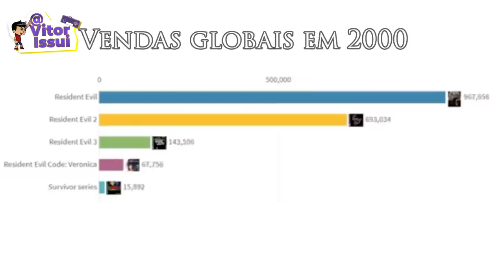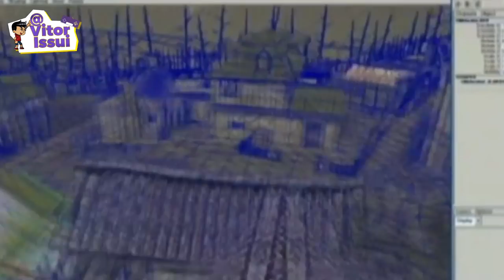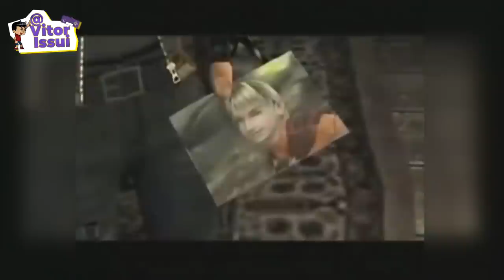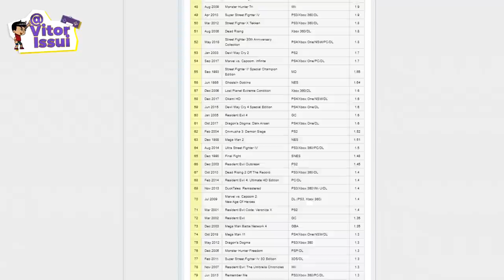RESIDENT EVIL 4: O Mais Polêmico da Franquia, Como foi sua Criação e Desenvolvimento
♦Roteiro do Video:
Equipe CriaBits